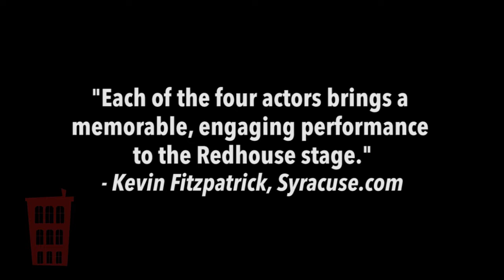Little Dog Laughed Trailer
The Little Dog Laughed

By Douglas Carter Beane
September 7th-24th
Mitchell, an impossibly handsome Hollywood ﬁlm star, is trying to come of out the closet, while Diane, his impossibly ballsy agent, is trying to keep him in. Don’t miss this Tony Award-winning comedy sure to keep you laughing from start to ﬁnish. Starring Instagram sensation Max Emerson!

*This production contains nudity and is not appropriate for children or young audiences.*